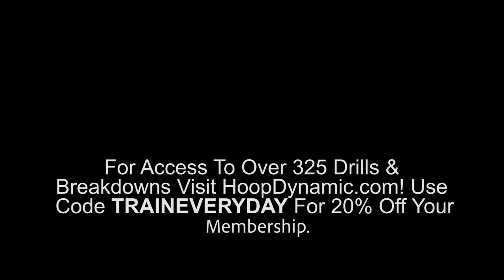BUDDY HIELD Ready For Breakout NBA Season! | Tyler Relph Pro-Run Highlights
Buddy Hield Is Looking Good & Ready For Big Time 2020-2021 NBA Season.. What are your expectations for Buddy this season?

TYLER RELPH ELITE BASKETBALL TRAINER

FOR MORE TRAINING VIDEOS VISIT:
TYLER'S ONLINE TRAINING PROGRAM. OVER 325+ DRILLS & OVER 25+ WORKOUTS!

| Only $4.99 Gets You Access To Monthly 30 Minute Workouts With Tyler Relph, Hooper IQ Breakdowns, Drills, & Handle Challenges!

About Tyler Relph
Tyler Relph, named “Mr. Basketball” and was recruited to play in the Big East, in 2009 he was ready to take on the pros when a career ending injury made him discover his next passion while Coaching Division 1 at St Bonaventure. He fell in love with working with players and studying how to make players better! Tyler now works relentlessly to create and coach the best players in the world through his innovative skills training. Since then he’s trained more than 10,000 players, including Amare Stoudemire, Skylar Diggins, Julius Randle, Rudy Gobert, Nicholas Batum, Tyler Davis, Julius Randle, Alexis Jones, Diamond DeShields, Tyler Davis, Admiral Schofield, Austin Rivers, Brandon Knight, Frank Mason, Karl Towns and worked with legendary coaches such as Billy Donavan, Avery Johnson, and John Lucas.